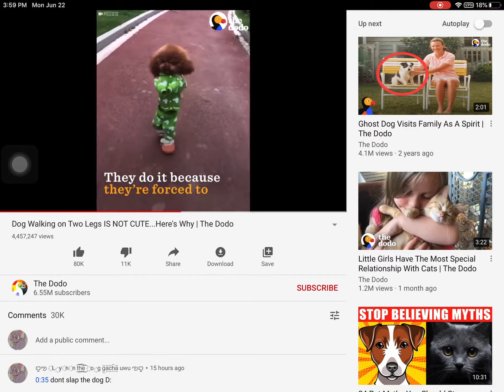stopforcingdogstowalkontwofeet :(((( its sad i saw this